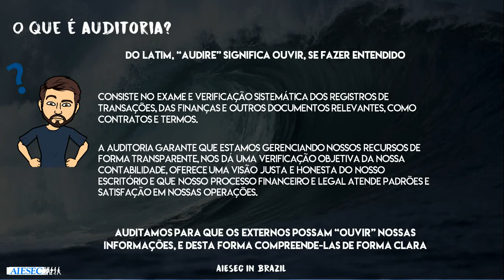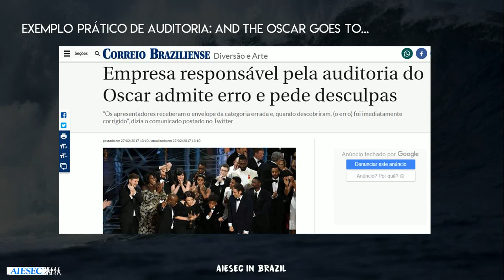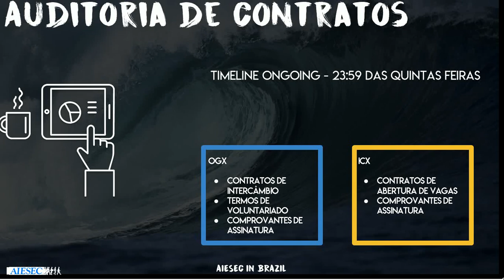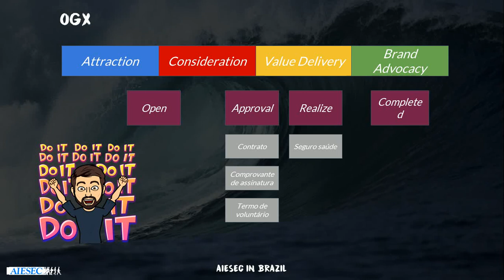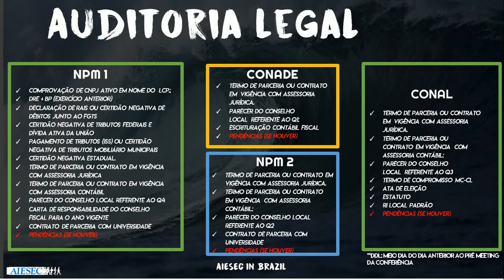F&L - Auditing my own LC